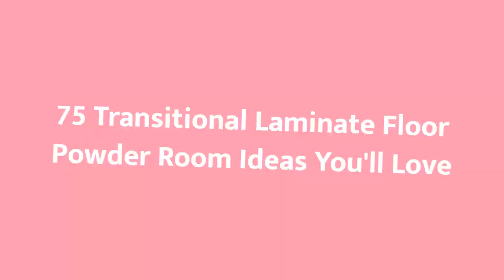75 Transitional Laminate Floor Powder Room Design Ideas You'll Love ➤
Browse transitional powder room designs and decorating ideas. Discover inspiration for your transitional half bath remodel or makeover, including transitional decor, color, layouts and storage.

0:00:00 - Intro
0:00:12 - Transitional Laminate Floor Powder Room Design Ideas You'll Love: Inspirations 1 to 25
0:01:34 - Transitional Laminate Floor Powder Room Design Ideas You'll Love: Inspirations 26 to 50
0:03:09 - Transitional Laminate Floor Powder Room Design Ideas You'll Love: Inspirations 51 to 75

👋 Well Hello!